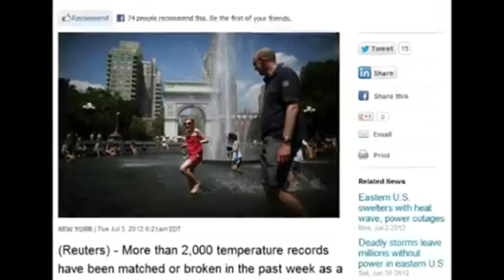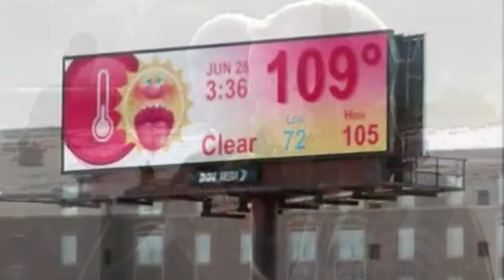Bronski Beat - Heatwave (2012 SiX DwArF promo) HQ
Heatwave one of the standout tracks from Bronski Beat's debut 1984 album Age of Consent has not got a promo vid on You Tube. So here's one newly put together. Enjoy.
It was the only album released by the band to feature Glaswegian Jimmy Somerville, who departed the band in 1985.

.although we have tampered a bit from all original material that existed.